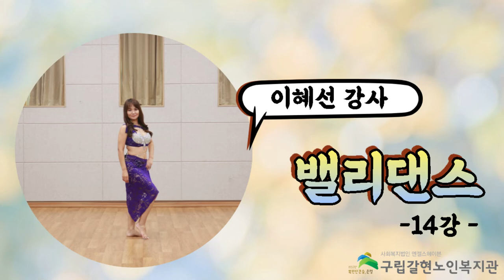[갈현노인복지관] 밸리댄스 14강 - 드럼음악에 맞춘 밸리 안무(1)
갈현노인복지관 밸리댄스 열네번째 강의입니다.
열네번째 강의는 드디어 !
두번째 안무의 첫 강의 입니다.

이번 강의에서는 드럼소리에 맞추어 신나게 안무를 배워보려고 합니다!
코로나19 확산으로 인하여 비대면 강의가 다시 활성화되고 있는 만큼 집에서 꾸준히 따라해주시고, 다시 만날 그날까지 건강하시길 바랍니다!